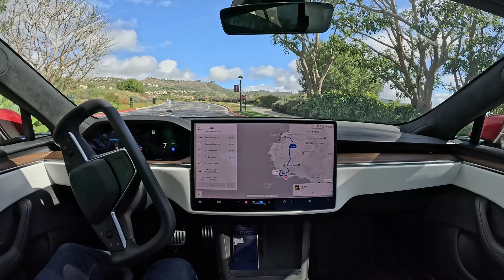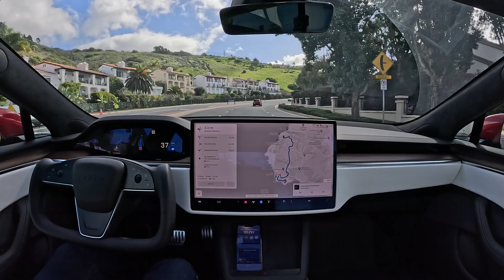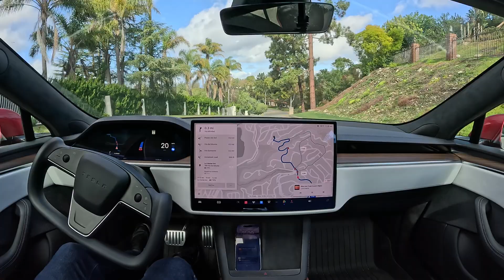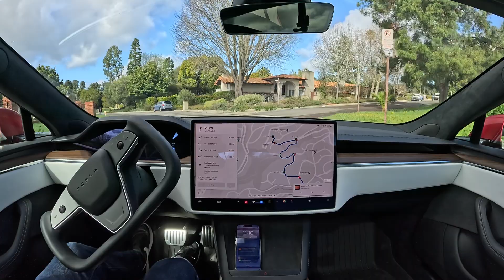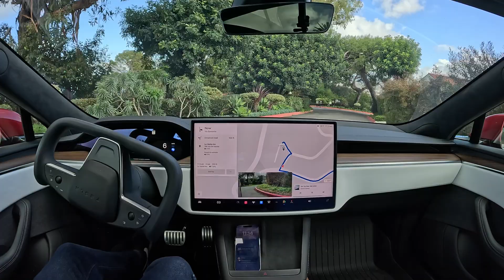La Venta Inn on Tesla Full Self-Driving Beta 12.1.2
Tesla Full Self-Driving Beta 12.1.2 drives to La Venta Inn in Palos Verdes, California